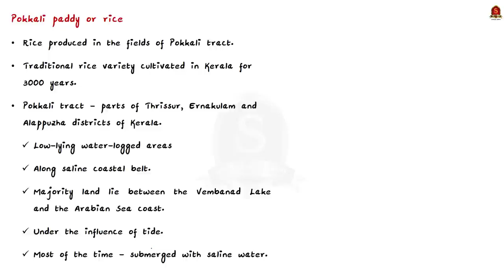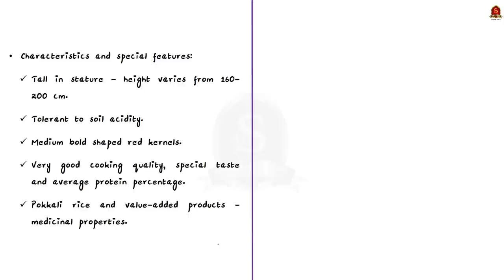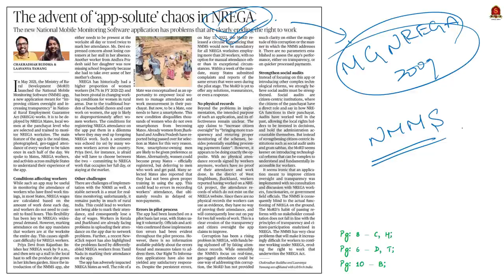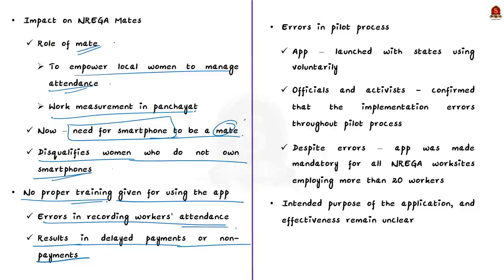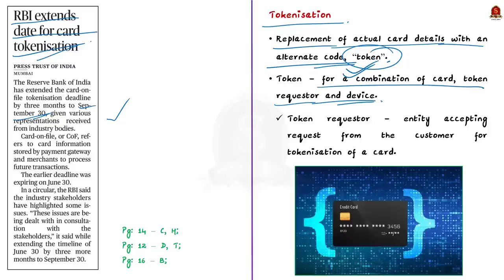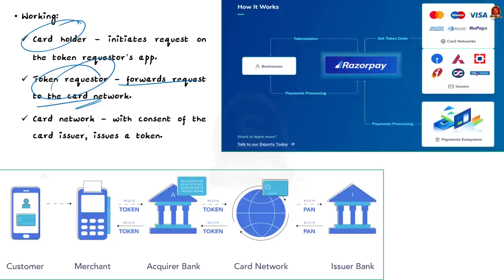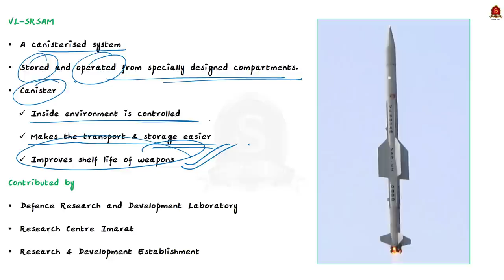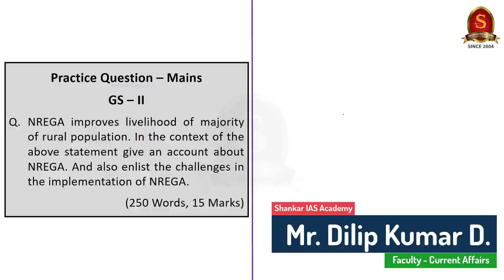The Hindu Daily News Analysis || 25th June '22 ||UPSC Current Affairs|| Prelims'22 & Mains'22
Answer for the Quiz Question is Option a) All the above
Handwritten Notes:

Time Stamping
►►Introduction - 00:00
►►List of Topics – 00:25
1. Paddy in brine -  00:34
2. The advent of ‘app-solute’ chaos in NREGA  - 05:40
3. RBI extends date for card tokenisation - 12:17
4. Ship-borne weapon system tested - 16:06
5. Prelims Practice Questions - 18:23
6. Mains Practice Question - 20:42

Important topics such as PokkaliRice MGNREGA Tokenisation VLSRSAM Missile are vividly discussed in UPSC Civil Services Exam Perspective in this video, with a special Practice cum Revision session in the end.